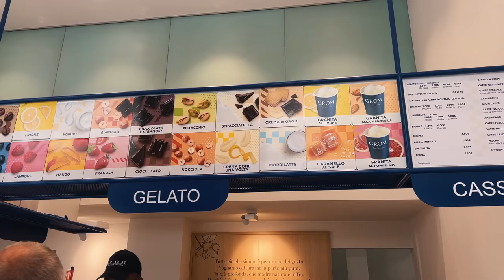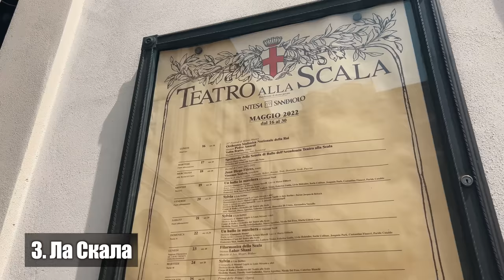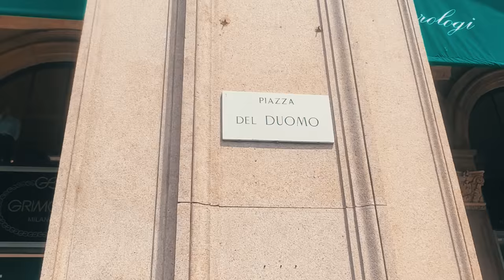САМ В МИЛАНО - АЛКОХОЛ, ПИЦА, ОПЕРА И ЖЕНИ!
Хора, ако харесвате това съдържание, вече можете да ме подкрепите по елементарен начин - с бутона "THANKS" до видеото. Така оставяте коментар с парично възнаграждение. Благодаря!